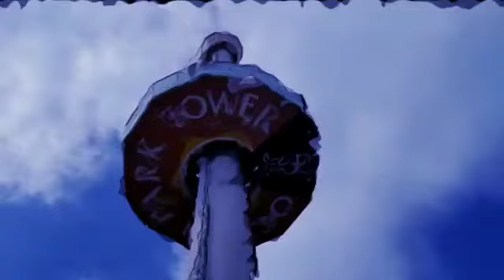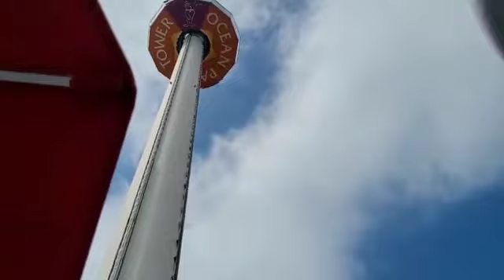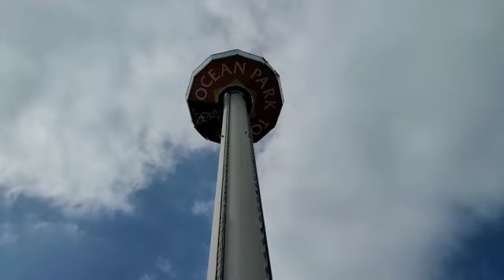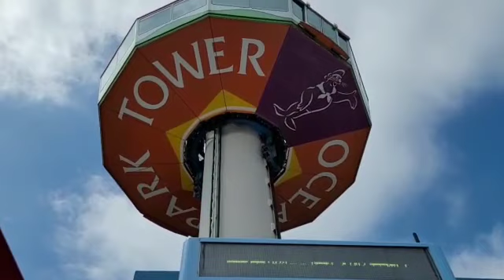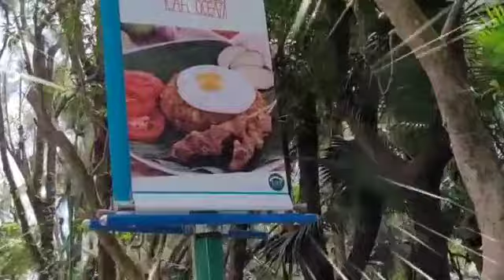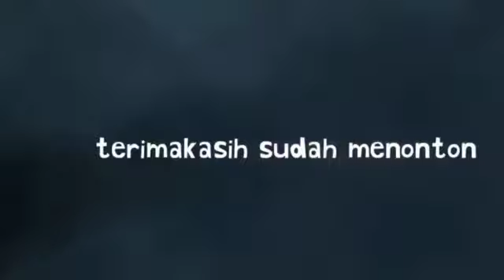Ocean Park TOWER HONGKONG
Slamat bergabung lgi di chanel cah dusun sisir...pergi liburan travel ke ocean park hongkong naik TOWER yg bisa melihat keindahan alam hongkong yg sangat indah .jgan lupa lihat sampai habis dan like.subcribe .coment...biar setiap hari g ketinggalan dri cah dusun...terimakasih .